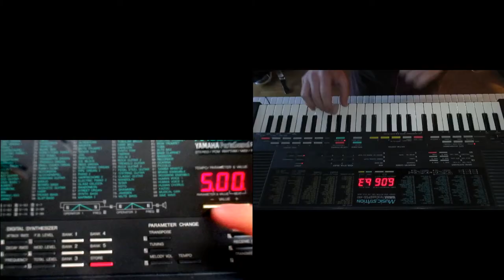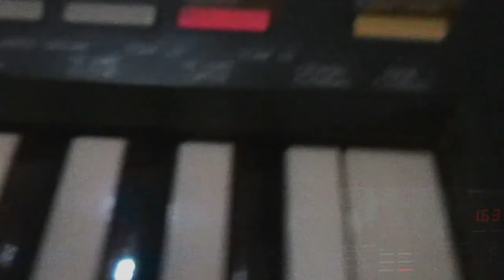Delta Pyramydal - Yamaha PSR-12 and PSS-480 [ORIGINAL]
One of my first compositions... 1990 !
Rerecorded in 2017
Played exclusively on Yamaha Portasound PSR-12 and PSS 480